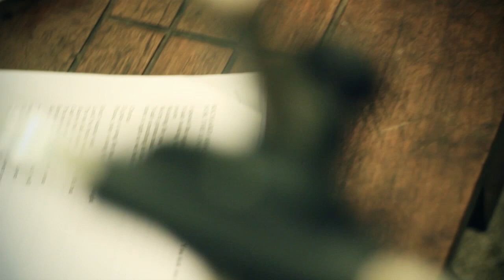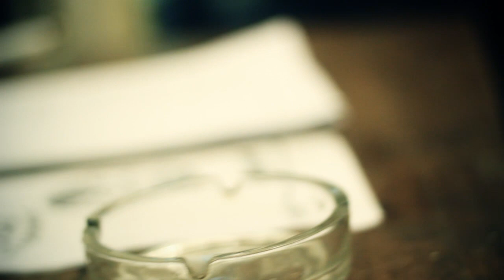Blue Monday # 10 - AGA & GUSTIAN - A Song For The Lovers (Richard Ashcroft cover)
"jAGA kesehatan, ya!". Ucapan itu sederhana itu sempat diucapkan oleh para penduduk tetap Legipait gara-gara Aga, laki-laki berkacamata yang suka kopi susu ini mengucapkannya di setiap kali perpisahan.

Biasanya Aga ada di belakang layar BlueMonday. Namanya sering teman-teman lihat sebagai 'produser' dari video-video BlueMonday. Kali ini, Aga, vokalis dari band The Illusion, mengajak Gustian untuk mencoba menghadapi skala audiens kecil yang duduknya kurang dari dua meter dari bangku BlueMonday (kadang bikin "ndredeg"!).

Sambil ngopi dan sebatang rokok diantara jemari, A Song For The Lovers, lagu dari vokalis The Verve, Richard Ashcroft ini dibawakan oleh Aga dan Gustian.